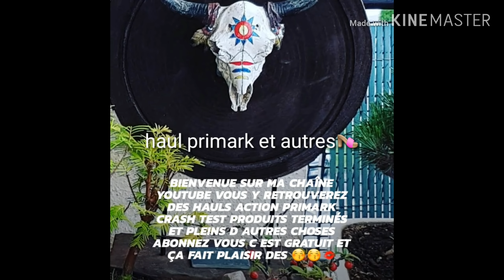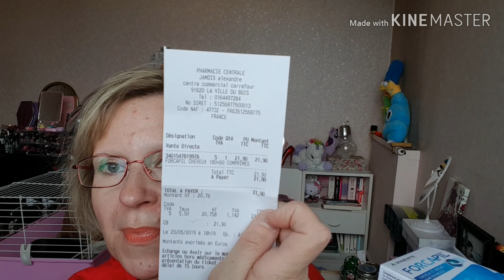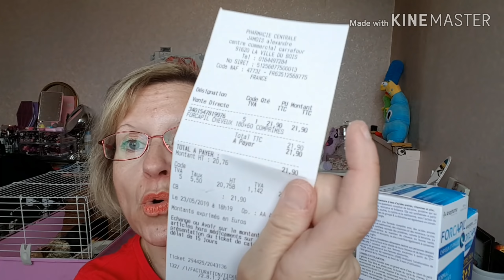Haul primark et autres👡😍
Mon Snapchat sissi_makeup